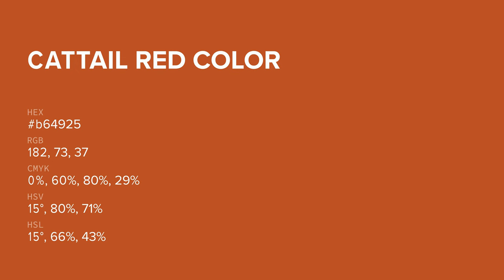Cattail Red color b64925 hex color - Orange color - Cool color b64925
What color is Cattail Red ? b64925 hex color - Orange color - Cool color b64925

Hex b64925 Color Code is also known as Cattail Red color.